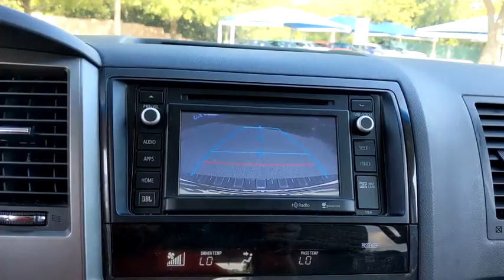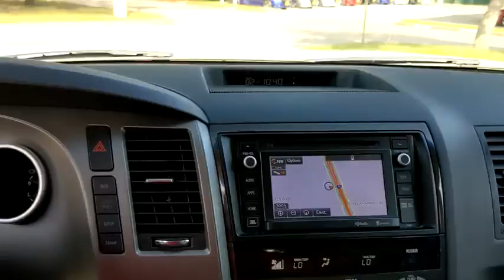2015 Toyota Sequoia San Antonio, Austin, Houston, Boerne, Dallas, TX NW12981A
Super White Used 2015 Toyota Sequoia available in San Antonio, Texas at Gunn Honda. Servicing the Austin, Houston, Boerne, Dallas area.

Gunn Honda
14610 IH-10 W